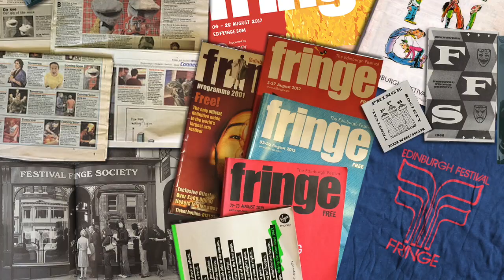History Of Edinburgh Fringe Pt 7: Venues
The Scottish Falsetto Sock Puppet Theatre's definitive history of the Edinburgh Festival Fringe. Part 7: The Big Venues

See The Scottish Falsetto Socks’ Eurovision Sock Contest at Edfringe 2022

"Space age comedy to knock your socks off" - ★★★★ Daily Record
"Had every single audience member... laughing until they cried." ★★★★★ Edinburgh Evening News